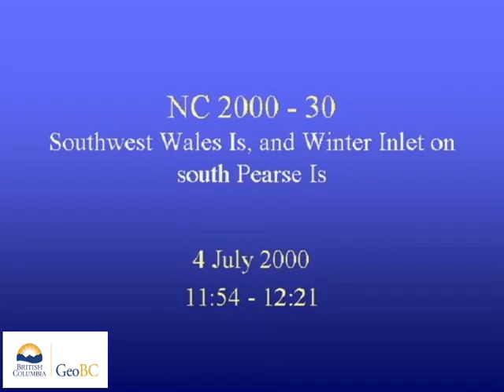Southwest side Dundas Island and Winter Inlet on South Pearse Island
These videos are of a coastal aerial video imaging (AVI) survey conducted  in northern British Columbia during 2000 from Islets South Of Barlett Point To Pearse Island.The survey was conducted in support of coastal and land-use management initiatives of the Land-Use Coordination Office (LUCO). The entire survey was conducted during extreme low-tides with tidal elevation seldom exceeding 1m above chart datum during the survey. The surveys may have  used both helicopter) and/or fixed-wing aircraft.The shoreline is imaged with the aircraft (a) to the seaward of the shoreline, (b) at elevations of 75-100m and (c) at an air speed of 100 km/hr. The videographer is in direct communication with the pilot during the survey to optimize imaging of the intertidal zone. Synchronous geomorphological and biological narratives are recorded with the imagery but have been removed from these videos.